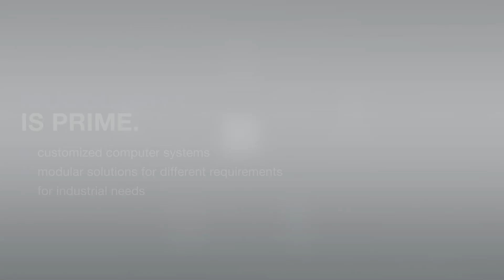Prime Cube - Modularer Baukasten: Die Bausteine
Das modulare Baukastensystem besteht aus 5 Bausteinen. Diese umfassen zum einen die drei Produktlinien Prime Panel, Prime Box und Prime Ilot (GS Gate) und zum anderen die Komponenten Software und Service.

Software: Die Lösungen werden auf Basis von Windows oder Linux konfiguriert. Kundenspezifische Software-Konfigurationen, Images sowie die Einbindung von 3rd Party Software-Lösungen wie Web Visualisierung, Scada-Systeme oder Soft-SPS sind möglich. Anwendungsbezogene Software-Lösungen können auf Anfrage realisiert werden.

Service: Schubert System Elektronik betreut und begleitet den gesamten Projektablauf und Produktlebenszyklus sowie darüber hinaus. Ein Experten-Team unterstützt auf Wunsch bei der Projektierung, dem Anforderungsmanagement, der Ausarbeitung von Lasten- und Pflichtenheften, der Systemkonzeptionierung und 3rd Party Einbindung. Nach Entwicklung und Fertigung runden Qualitäts- und Sicherheitsprüfungen bis hin zur Produktzertifizierung das Leistungsspektrum ab. Außerdem ist eine individuelle Erweiterung der Basis-Gewährleistung (36 M.) auf bis zu 60 Monate realisierbar.

Als Systemanbieter mit hoher Entwicklungskompetenz und langjähriger Erfahrung ist Schubert System Elektronik als anerkannter Spezialist für hochwertige, kundenspezifische HMI-Lösungen und Industrie-PCs im Maschinenbau etabliert. Basierend auf diesem Wissen wurde anlässlich des 10-jährigen Jubiläums 2019 ein modulares Baukasten-Konzept für verschiedene Industrieumgebungen entwickelt: Kundenspezifische Lösungen mit allen Vorteilen von Standardprodukten.